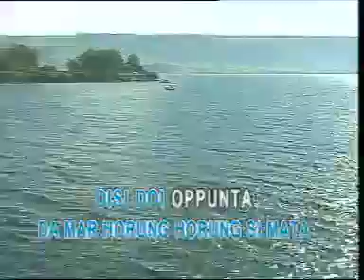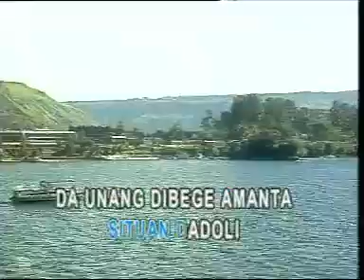ASSIDENG by CHARLES SIMBOLON & JOEL SIMORANGKIR